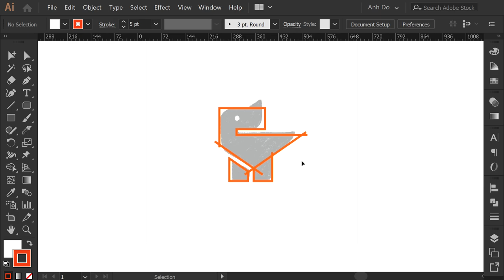Little Dinosaur logomark design process credit: @anhdodes - Anh Do - logo designer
Little Dinosaur logomark design process

Ideas and inspirations: dinosaur, reptile, bird, rhinoceros, rhino, horns, animal, wildlife, nature, primal, Jurassic, etc.